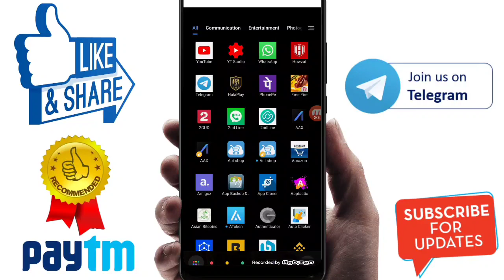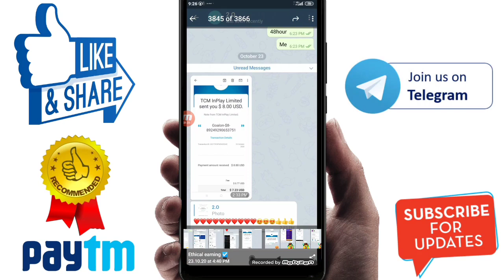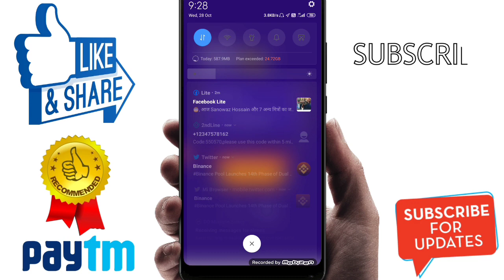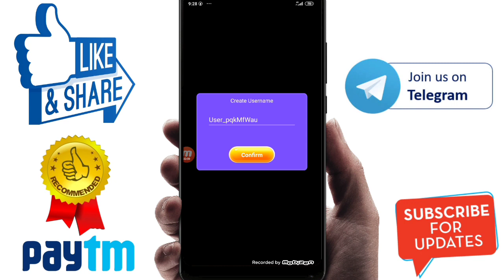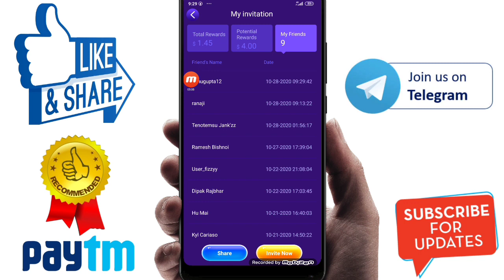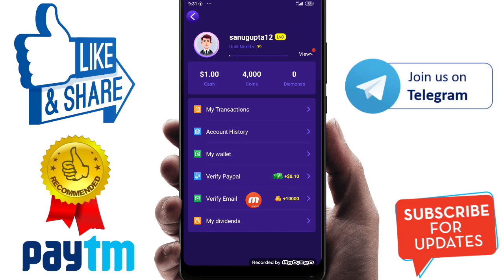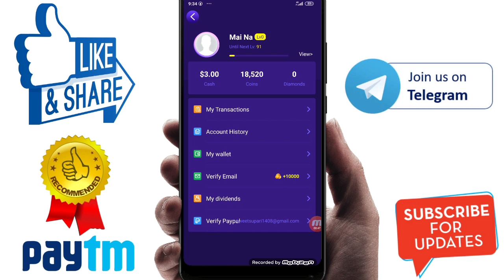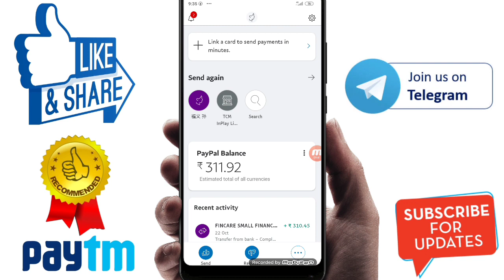😱😱 Gogoal app reffer bypass without number + without gmail + ek paypal me unlimited withdraw trick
😱😱 Gogoal App Fully Reffer bypass trick +  trick || Best paypal app of 2020 || 🔥 100% Working 🔥

✓✓Reffercode:- VMVPSIOUM

1. gogoal app reffer bypass trick
3.  gogoal app bypass without number

  earning_app
selfrefferbypass
referrefer_and_earning_app
      paytm cash refer
       and earning app
       paytm cash refer
       and earning app paytm cash

gogoal apk unlimited trick

gogoal apk website earn cash unlimited

gogoal apk app trick

gogoal apk app earning trick